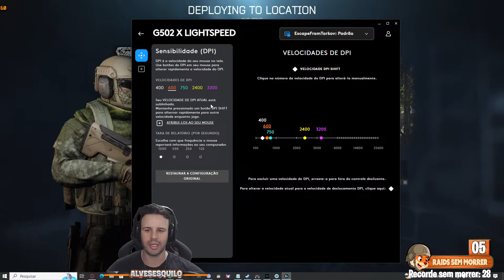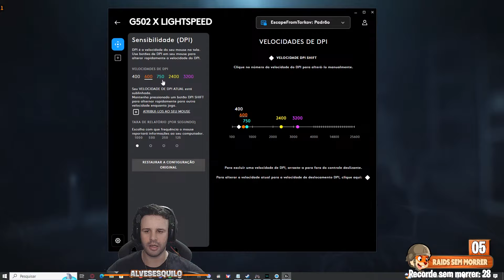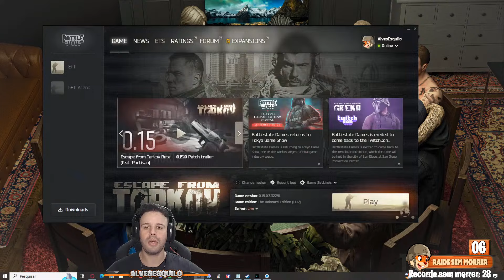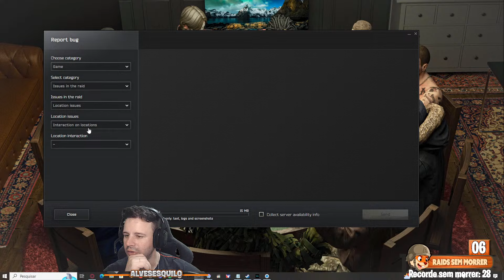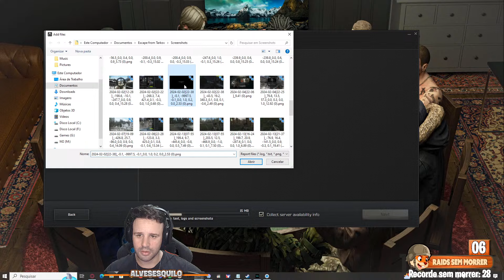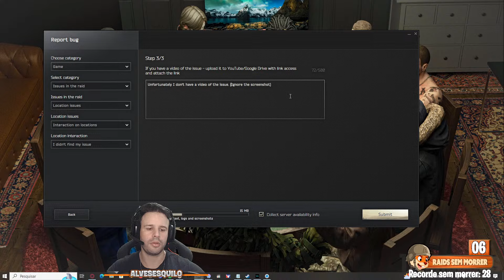Permadeath Series: Season 2, Day 2 | Emissário BR EFT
Como você jogaria Tarkov se, no jogo, você tivesse apenas UMA vida?

Isso, só uma. Se morrer, tem que resetar a conta. Permadeath. Começa no nível 1, hideout zerado, nenhuma missão completa... Tudo de novo.

Você seria tão agressivo quanto você joga? Usaria o mesmo equipamento, as mesmas rotas, as mesmas armas? Como seria seu inventário?

Vamos descobrir do jeito difícil.